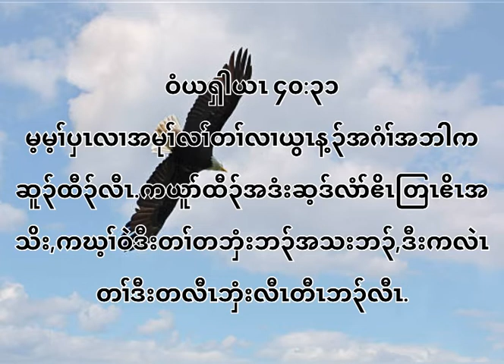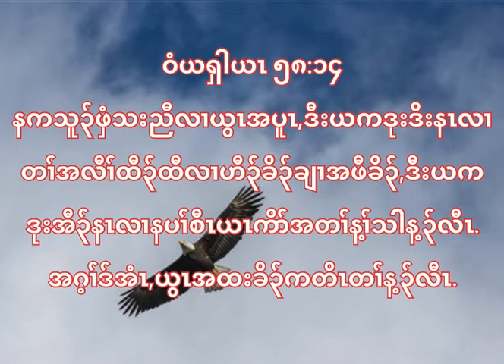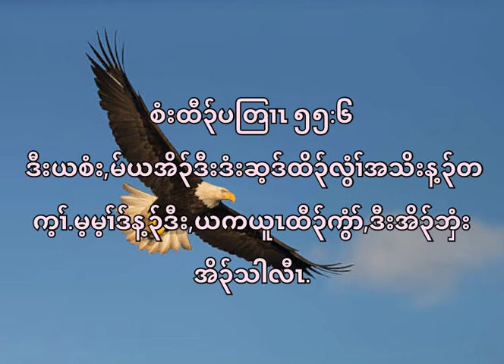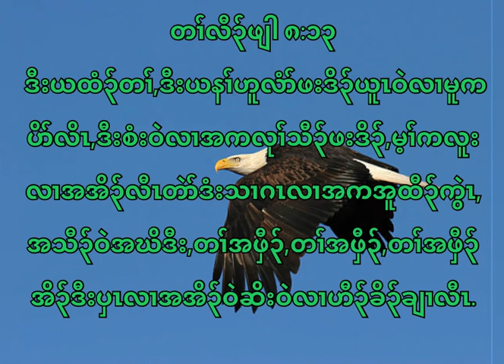Karen bible verses about eagle